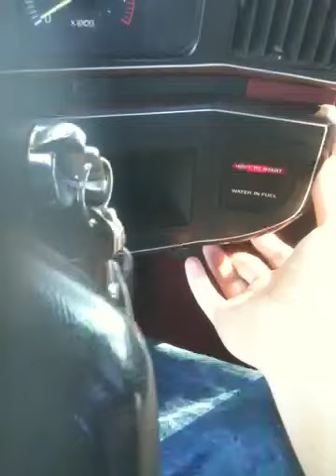1988 Ford 7.3 IDI Diesel "The Black Truck"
Cold start of the black truck. CC SRW 2wd ZF-5 speed. I just replaced all the glow plugs (Beru's) and a new Stancor relay (rated for 200amps continuous, way bigger than stock). This vid shows how rough it starts. Either a glow plug or two isn't getting voltage, as the wiring on this truck sucks, or maybe low compression. It's a farm truck. 50* outside. And yes after about a minute of idling that cylinder gets warm enough to light off and that smoke goes away.